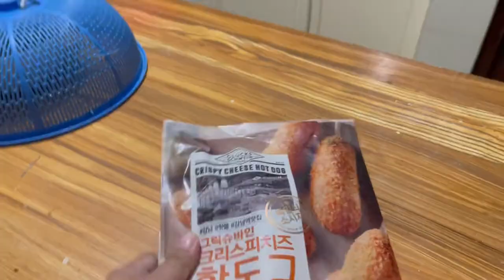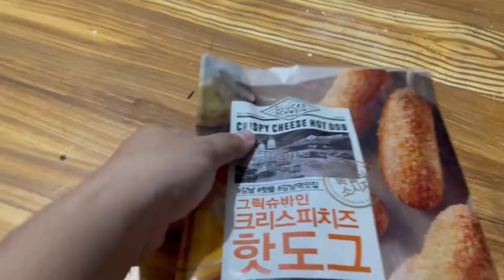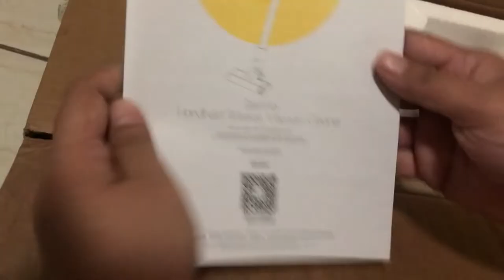VLOG 🎥 | KOREAN CORN DOGS, MARCO POLO, UNBOXING Deerma VC20 PLUS Wireless Vacuum Cleaner 🏊🌭🥰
Hi Peeps!

Sharing with you a day in our life and the unboxing of our Deerma Handheld Vacuum.

xoxo
Phipay

Music